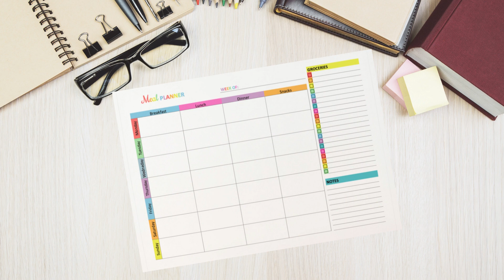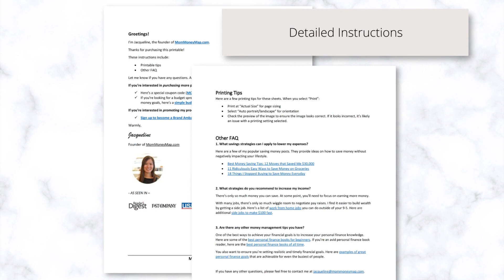Meal Planner Printable (PDF) - Multi-Color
This Multi-Colored Menu Planner Printable PDF will help you:
• Plan and keep track of what you are eating for breakfast, lunch, dinner and snacks for the week
• Plan your weekly grocery list
• Be intentional with your food choices

There are editable fields in PDF format so you can type up your meals and then print it.